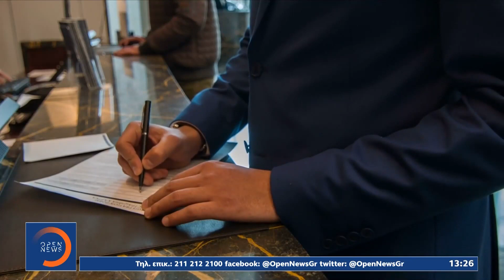Η Ρόδος είναι ασφαλής: Μήνυμα για την ανάκαμψη του τουρισμού μετά τις καταστροφικές πυρκαγιές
Γίνετε μέλος στο κανάλι του OPEN για να αποκτήσετε πρόσβαση σε προνόμια:
Αγώνας δρόμου δίνεται στη Ρόδο για τη διαχείριση των «πληγών», που προκάλεσαν στον τουρισμό οι πολυήμερες καταστροφικές φωτιές. Με τη ζωή να επιστρέφει πλέον σε κανονικούς ρυθμούς, τα περισσότερα ξενοδοχεία που εκκενώθηκαν λειτουργούν ξανά, ενώ οι φορείς του τουρισμού δίνουν σήμα επανεκκίνησης.